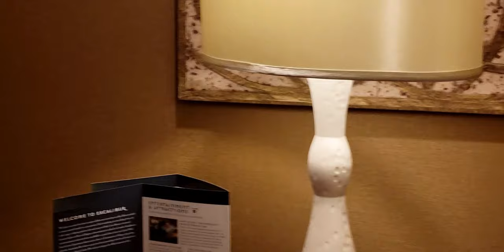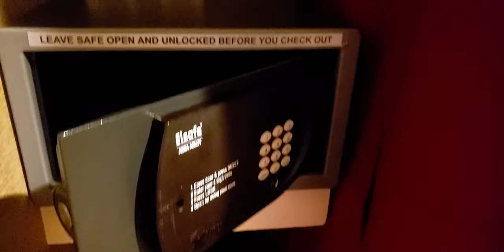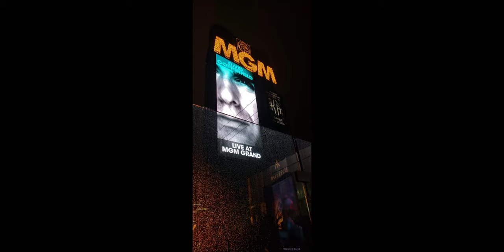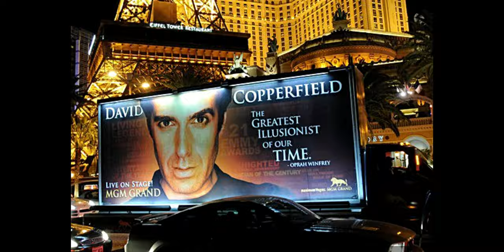Bengali vlog | রাজকীয় Venetian প্রাসাদ, ঐতিহাসিক Rome এর আস্বাদ | Illutionist DAVID COPPERFIELD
Video Details:
The Venetian Las Vegas is a luxury hotel and casino resort located on the Las Vegas Strip in Paradise, Nevada, United States, on the site of the old Sands Hotel. Designed by KlingStubbins, the hotel tower contains 36 stories and rises 475 feet (145 m). The Venetian is owned and operated by Las Vegas Sands.
   The Venetian resort complex is (together with the adjacent Sands Expo Convention Center, The Palazzo Hotel and Casino Resort and future MSG Sphere Las Vegas) the world's second-largest hotel, with 4,049 rooms, 3,068 suites and a 120,000-square-foot (11,000 m2) casino.[1] Since its opening, The Venetian Macao is now the largest casino in the world.

About channel : This is about my memories in a new country, leading different life. I got aspired to create bengali vlog mainly on travelling, cooking, special events in my life.

Facebook Page: Shruti Paul Ghosh / Memoir de Life ( YOUTUBE PAGE)

Akaso V50 pro ===

SELFIE STICK ===

Mobile -- Samsung S9+ ===